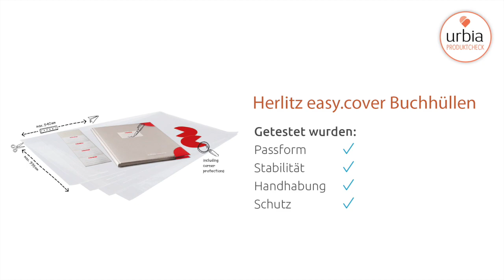Mama Nicole testet die Buchhülle herlitz easy cover | Urbia Produktcheck (Anzeige)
Jedes Jahr zum Schulbeginn stehen Eltern und Schüler vor der Frage: Wie schaffe ich es, alle Schulbücher schnell und einfach einzuschlagen? Auch Mama Nicole hat schon einiges ausprobiert: von Klebefolien zum Zuschneiden bis zu fertigen Schutzhüllen. Kann die neue, flexible Buchhülle herlitz easy.cover sie überzeugen? Wie leicht es Nicole gelingt, die Bücher ihrer Kinder einzuschlagen und wie sich herlitz easy.cover von anderen Buchhüllen unterscheidet, erfahrt ihr im Video.